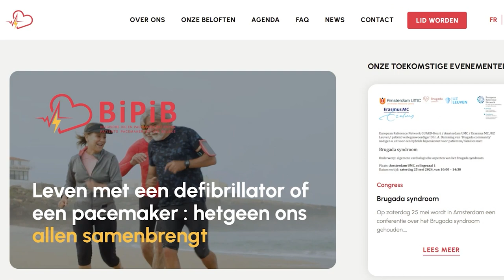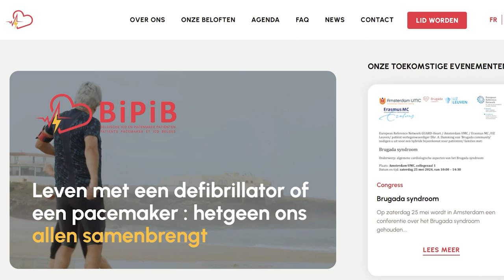How Life Has Been 11 Years Later After My Cardiac Arrest | Joke Gysel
About 11 years ago, Joke Gysel, a Belgian dentist, suffered a cardiac arrest while riding her bicycle with her daughter. This led her to restart BIPIB, a nonprofit organization in Belgium that helps provide information about pacemakers and ICDs.

Here, in this episode, Joke shares her story on what life has been like these past 11 years since her cardiac arrest.

Note that The Heart Warrior Project is run by one guy, which is yes, me (Jellis Vaes).

In between work, studies at university, and just life, I try to squeeze in some time almost every day to work on this project. This project takes a lot of work, as I genuinely want to deliver high-quality and helpful content for survivors here. And I do it with a lot of love every day.

However, help is always appreciated. If you have found any insights, lessons, or support from this or any other episode, and you’d like to support the project, we have a couple of ways to do so.

We offer some ⁠⁠awesome-looking merch⁠⁠, such as T-shirts, hoodies, and mugs, with different designs that I personally love wearing/using myself.

Timestamps

Intro 00:00 - 01:49
Joke’s Cardiac Arrest Story 01:50 - 15:52
The Potential Cause of Joke’s Cardiac Arrest: The Story of her Brave Little Niece 15:53 - 27:19
A Family of Heart Warriors: Careful Screening Saves Lives
27:20 - 29:33
Joke’s Life Today: Managing Stress and Emotional Well-being 29:33 - 35:58
Support The Heart Warrior Project 35:58 - 37:50
The Role of Cardiologists and Mental Health Professionals 37:50 - 40:01
The Importance of Rehabilitation Programs 40:01 - 43:55
Balancing Medication and Quality of Life 43:55 - 46:44
Restarting BIPIB: A Nonprofit for ICD and Pacemaker Wearers 46:44 - 52:04
Allowing Feelings and Trusting the Process 52:04 - 01:00:48
Outro 01:00:48- 01:01:59
Support The Hear Warrior Project 01:01:59 - 01:03:34